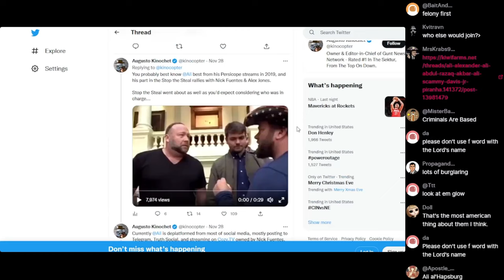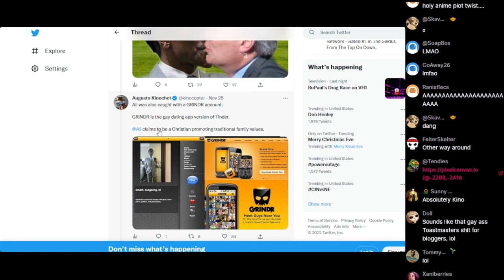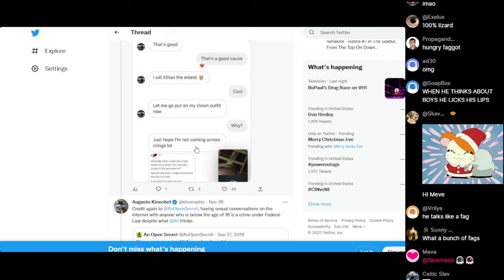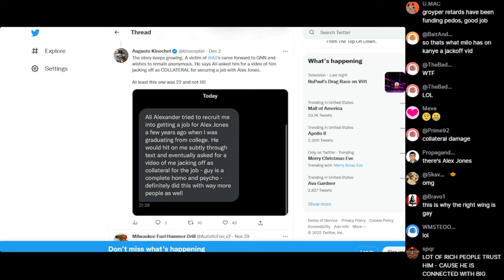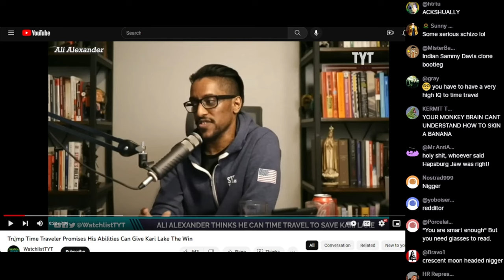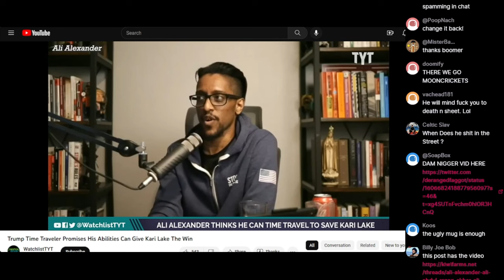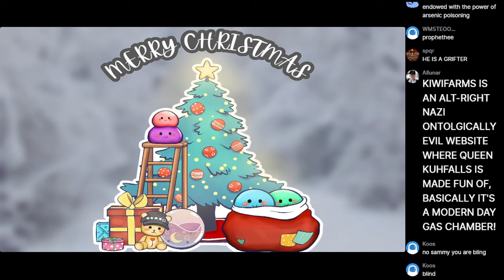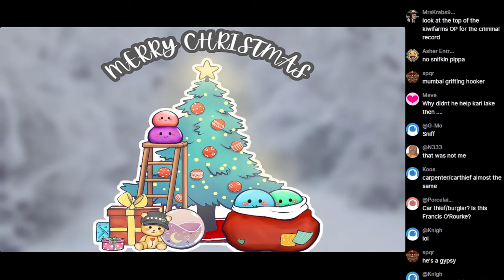Mister Metokur on Ali Alexander [2022]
Notes: Jim takes a look at Ali alexander , Nick fuentes best friend. Ali the time traveling , schizo pdf.
By: Mister Metokur
From: 2022
My Poast account:
poa.st/@Crt